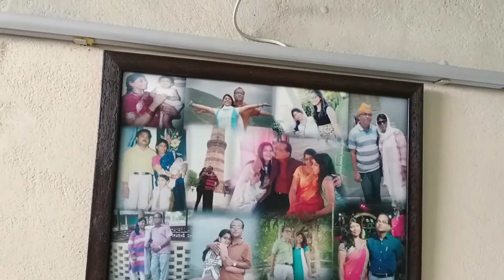CA बनी fali होने के बाद 22 year की लड़की ।।Success funda।। Mistakes ko sudhare।। Motivational girl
CA बनी fali होने के बाद 22 year की लड़की ।।Success funda।। Mistakes ko sudhare।। Motivational story
ये चैनल health and counseling के मुद्दों पर काम करने हेतु संचालित किया गया है
Please note Whatsapp number for appointment regarding counseling or treatment or both
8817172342 (Dr Darshna's whatsapp and  contact) for any type of problem
Emotion , feeling,painful condition , hypertension, Thyroid,daibetes and many more.

Stress से heart attack नहीं होता जानिए कैसे और क्यों ?see below this link

Addiction सिर्फ बीड़ी,सिगरेट,तम्बाकू या ड्रिंक नहीं होता बल्कि पोर्न and masturbation भी बहुत बड़ी प्रॉब्लम है जो लोग recurrent masturbation करते है उन्हें weak immunity का सामना कर पास सकता है।
हमारे देश के युवा बड़े शान से कहते हैं कि वह मास्टरबेशन के habitual है,उनको लगता है कि मास्टरबेशन एक मामूली सी बात है लेकिन क्या आपने कभी सोचा है कि porn का उदय कहां से होता है,
क्या आपने कभी सोचा है , pornography and porn जैसे मुद्दे हमारी लाइफ में कहा  से आते है।सच तो ये है कि अपनी जरूरतों को पूरा करने के लिए लोग किसी भी हद तक चले जाते है।किसी भी फिल्मी हीरो को अगर सफलता चाहिए होती है तो अच्छे से अच्छा इंसान भी अक्सर अशलील सीन्स देने के लिए फिल्मों में तैयार हो जाया करता है। पोर्न देखने का मन बच्चो से लेकर बड़ों तक का होता है क्युकी उनकी लाइफ में ऐसा कोई गुरु या पॉजिटिव पर्सन नहीं होता है जो उनको प्रॉपर तरीके से गाइड कर सके ताकि वो अपनी नॉर्मल सेक्सुअल लाइफ को एक सही दिशा दे सके ।आज के युवा इतने आलसी हो चुके है कि वो अपनी गलती accept करने को भी तैयार नहीं होते है उनको लगता है आईआईटी वाले engineer's,आईटी जॉब होल्डर्स, एडवोकेट्स ,डॉक्टर्स ये सब पोर्न के जरिए या मास्टरबेशन से खुद को satisfy कर लेते है लेकिन सच तो ये है कि आज भी ऐसे लोग ज़िंदा है को एक्सरसाइज,योग,ध्यान,और सोशल activites के जरिए अपनी बॉडी को सही direction में के जाते है  और अच्छी किताबो के साथ maintain कर लेते है।

Desclaimer-इस चैनल पर uploaded सभी वीडियो  पब्लिक awareness से संबंधित है ।इस चैनल पर ली गई किसी भी प्रस्तुति या वीडियो में मेरे निजी विचार जुड़े हुए है ,जो अलग अलग मुद्दों पर , दूसरो से अलग हो सकते है लेकिन यह चैनल किसी भी धर्म, जाति,समुदाय या ग्रुप की भावनाओ को आहत करने के लिए नहीं बना है और ना ही ऐसा कोई कार्य इस चैनल पर किया गया जिससे किसी को नुक़सान हो ।हम सभी का सम्मान करते है और सभी से सीखते है।यह चैनल सभी प्रकार के अलग अलग शाखाओं से संबंधित विज्ञान का भी सम्मान करने हेतु बना है।